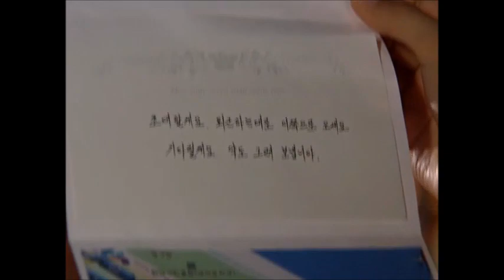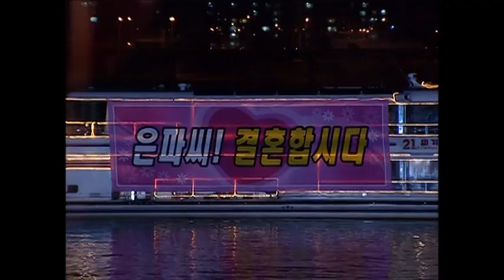ZERO シルエットロマンス(PV韓国ドラマ 愛情の条件)